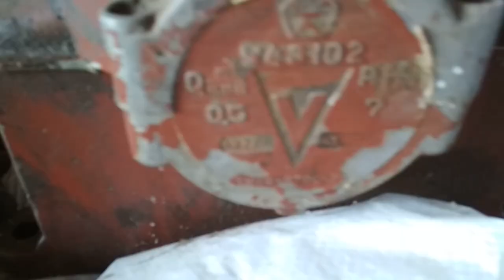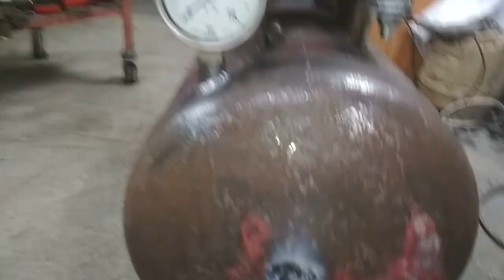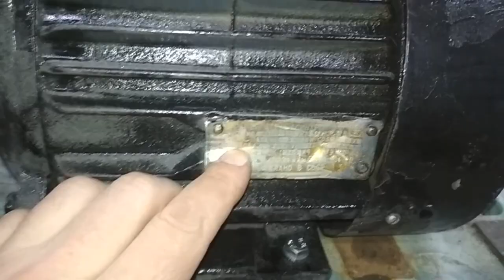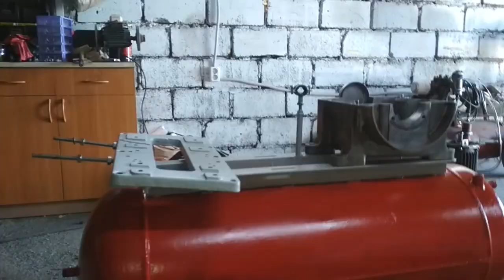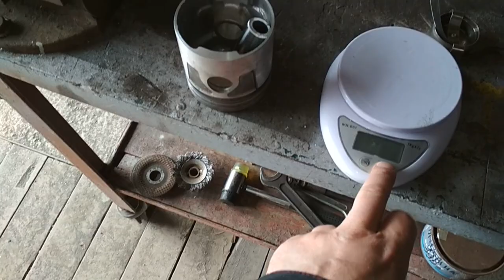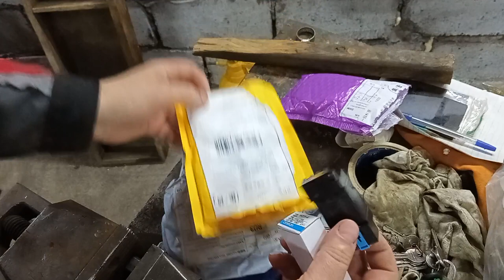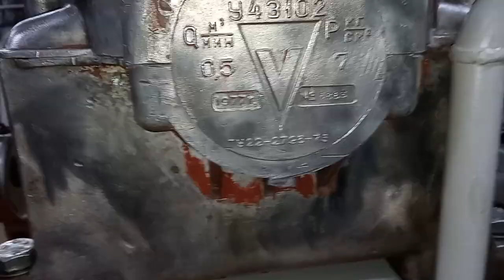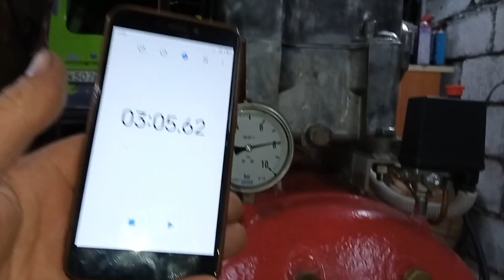Мощный компрессор своими руками у43102 от 220в монстр, powerful compressor from 220v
Модернизация и не большие конструктивные изменения компрессора у 43102 для работы от сети 220вольт